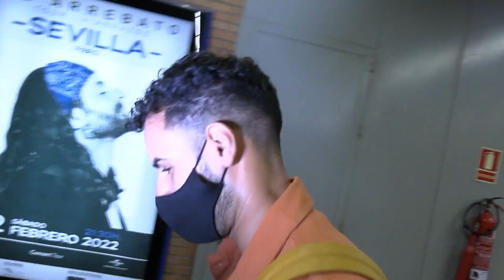La reacción de Isa Pantoja tras publicarse el audio que mandó a Kiko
Primeras imágenes de Isa Pantoja después de que salieran a la luz unos comprometidos audios de ella y su hermano, Kiko Rivera, tras una supuesta discusión con Asraf. La hija de la tonadillera llegaba a Madrid sin hacer declaraciones al respecto. Además, tampoco ha querido comentar qué le pareció la entrevista televisiva de su hermano.